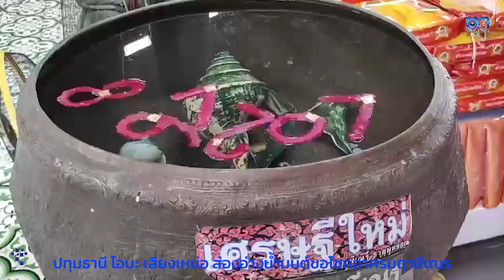ปทุมธานี โอบะ เสียงเหน่อ ส่องอ่างน้ำมนต์ขอโชคอาศรมฤาษีเณร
ที่อาศรมฤาษีเณร ธาตุพุทธคุณ ถนนวงแหวนตะวันตกหมายเลข 9 ประชาชนจำนวนมากได้ได้พาครอบครัวเดินทางมากราบไหว้ "ท้าวเวสสุวรรณ" ปาง 9 หน้า สูง 16 เมตร "พ่อปู่ฤาษีพรหมเมศ" องค์ใหญ่ที่สุดในโลก "กุมารทองเจ้าสัวเฮง" เจ้าแม่ตะเคียน พระพิฆเนศ และยังไปกราบพระสังกัจจายน์และหลวงพ่อมีในวิหารหลวงพ่อและถ้ำจินดามณีที่มึเจ้าเงาะและพญานาคมีที่เพิ่งเปิดให้ประชาชนได้เข้าไปสักการะและสิ่งศักดิ์ต่าง ๆ ภายในอาศรม เพื่อขอโชค ขอพรให้ตัวเองแลัครอบครัว
โดยวันนี้ได้มี โอบะ เสียงเหน่อ นายกสมาคมศิลปินตลกแห่งประเทศไทยได้เข้าขอพร กับอาจารย์ฤาษีเณร ธาตุพุทธคุณและแจ้งเรื่องที่จะนำศิลปินตลกชื่อดังหลายคณะมาแสดงในวันมุทิตาจิตอาจารย์ฤาษีเณร ธาตุพุทธคุณในวันที่ 22 ตุลาคม พ.ศ.2556 ซึ่งในวันงานจะมีพิธีเป่ายันต์โสฬสมงคล พิธีครอบเศียรพ่อปู่ฤาษีพรหมเมศหน้าที่ 9 และยังมีโรงทานจากลูกศิษย์ลูกหาของอาจารย์ฤาษีเณร ธาตุพุทธคุณไว้คอยบริการประชาชนที่มาร่วมงาน
โดยงานเริ่มเวลา 09.39 น ประชาชนมาร่วมงานฟรีพร้อมรับเหรียญอธิฐานโภคทรัพย์ทีีจะทำพิธีพุทธาภิเษกในวันงานโดยพระเกจิชื่อดังหลายองค์ก่อนกลับ โอบะ เสียงเหน่อยังได้ไปส่องอ่างน้ำมนต์ขอโชคบนศาลาบุญช่วย โดยเลขเด็ดงวดนี้ได่แก่ 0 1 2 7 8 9 ที่จะลอยจับกันอยู่ภายในอ่างน้ำมนต์